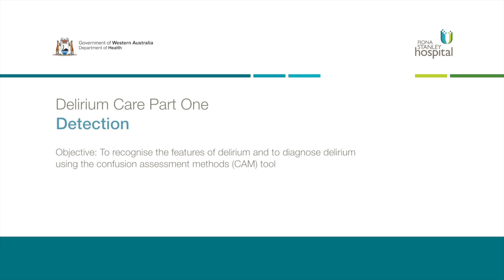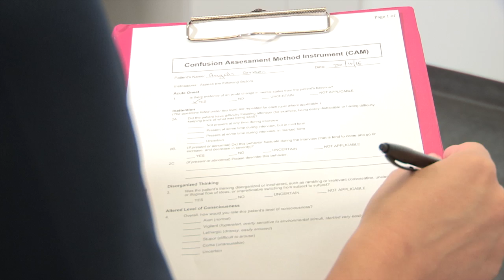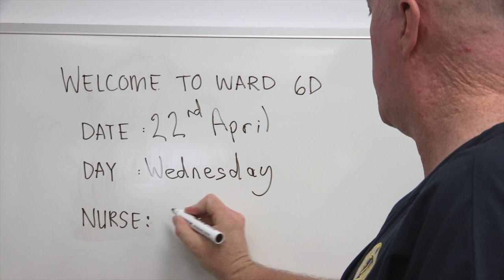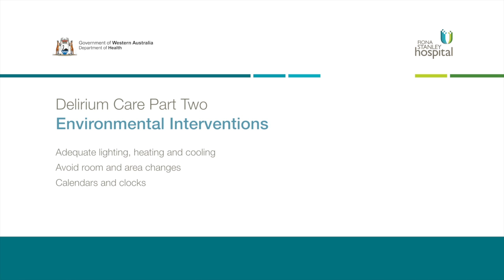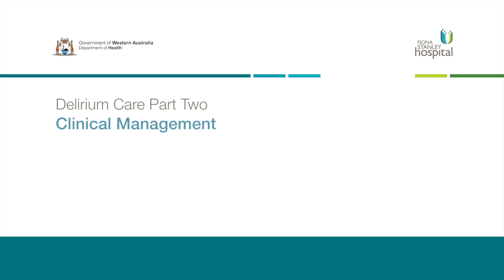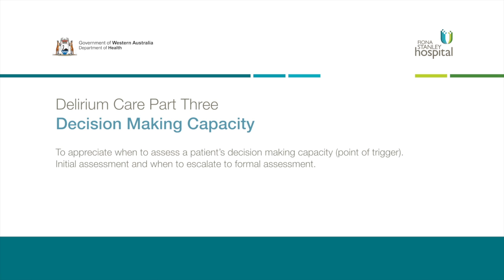Simulation Scenario - Delirium Care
This educational video illustrates effective delirium care from a multidisciplinary team.